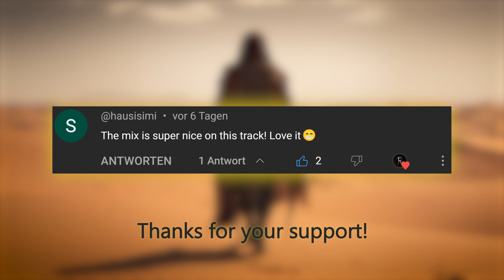Voice Of The Desert - Dune Music Tribute Soundtrack | Dune Part Two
Mystic and powerful epic Dune soundtrackwith unique voice, grand brasses, and powerful drums. The high-energy and mystic atmosphere will evoke feelings of great power and optimism. It is perfect for trailers, business projects, presentations, commercials, advertising, TV ads, YouTube videos, vlogs, and more.

Published by Frameshift Music
Composer: Meletios
Singer: Amy Wallace
Track name: Voice Of The Desert
Album: -